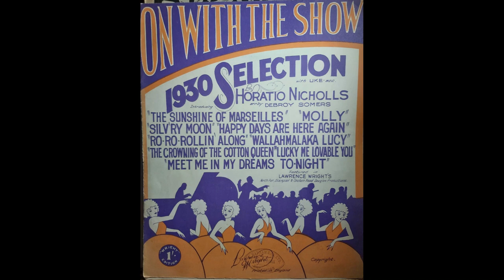ON WITH THE SHOW Lawrence Wright's song selection (1930) arr. Lawrence Wright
PART ONE
0:00 Happy Days Are Here Again
1:13 Ro-Ro-Rollin' Along
2:34 Silv'ry Moon
3:43 Lucky Me - Lovable You
4:50 Meet Me In My Dreams Tonight
PART TWO
6:10 Wallahmalaka Lucy
7:07 Molly
8:28 The Sunshine of Marseilles
9:06 The Crowning Of The Cotton Queen